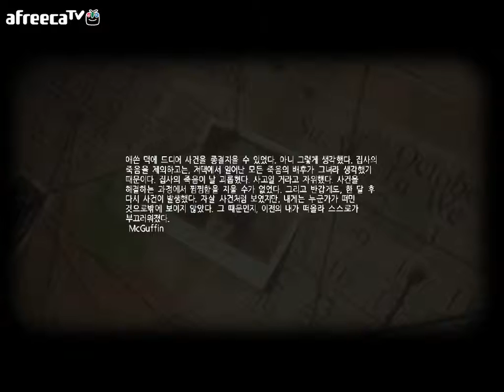지상 최악의 악마가 태어난 것 같습니다「루시우스」-6章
6번째 파트입니다!
저번파트에서 한 헛다리짚는 고생에 비해선
그나마 쉽게 진행하는듯한 파트입니다만..
흠..뭐 부디 즐겁게 시청해주세요!